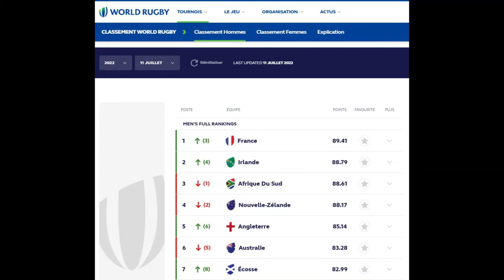Rugby, le jour de gloire est arrivé, puis reparti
Mes réactions face aux fluctuations récentes du classement des équipes nationales masculines de rugby à XV.

Illustrations :
Ballon : CC0 via rawpixel
Philippe Saint-André : ???
Fond sonore libre de droits via n Beats